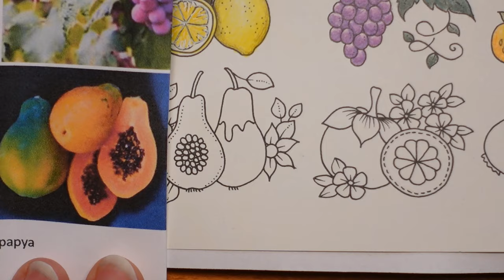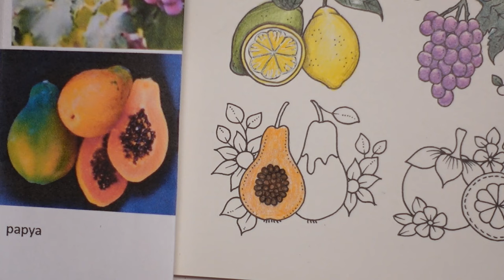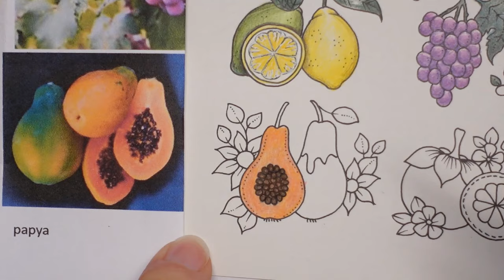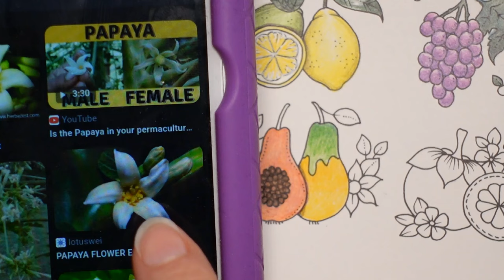Small Victories by Johanna Basford - Papaya Colouring Tutorial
In this video I colour one of the fruits from Small Victories by Johanna Basford using Polychromos pencils.

UK Amazon
US Amazon

*🌻🌻Resources Used:*
Faber Castell Polychromos -

Pencils used: burnt siena, black, burnt umber, cinnamon, cadmium orange, dark flesh/salmon, madder, white, deep cobalt green, permanent green, dark chrome yellow, cream, light chrome yellow, grass green, dark sepia, dark cadmium yellow